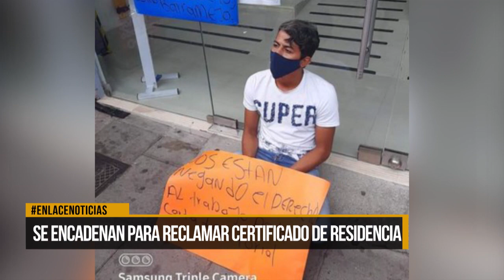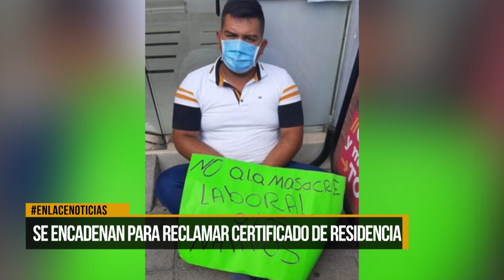Jóvenes se encadenan para reclamar certificado de territorialidad